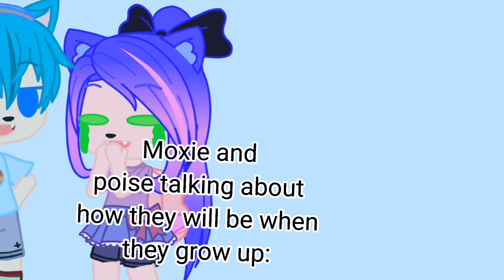🥱 Here you go a new video